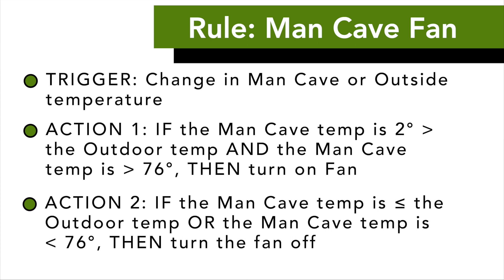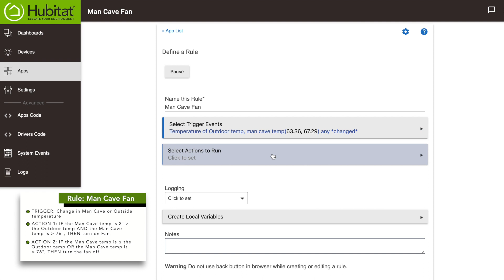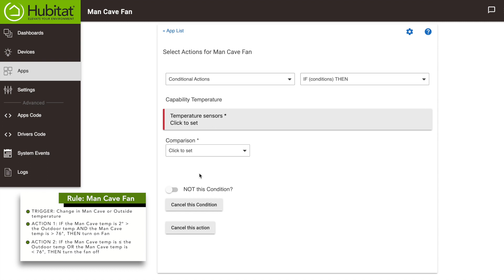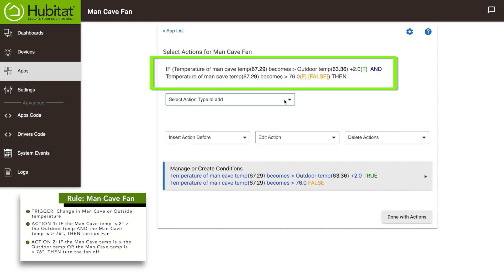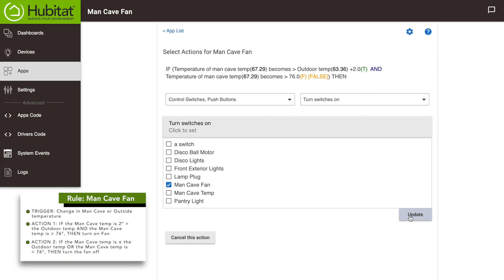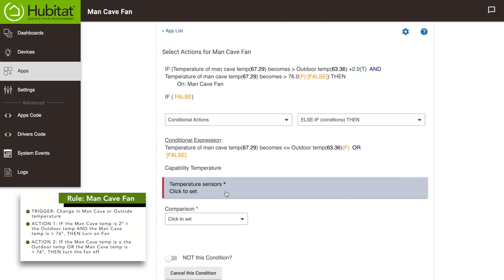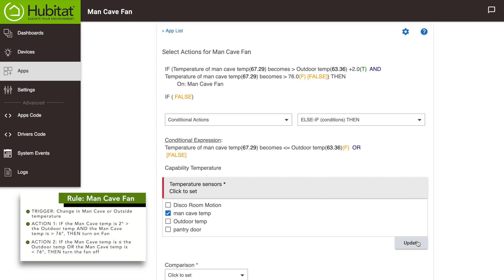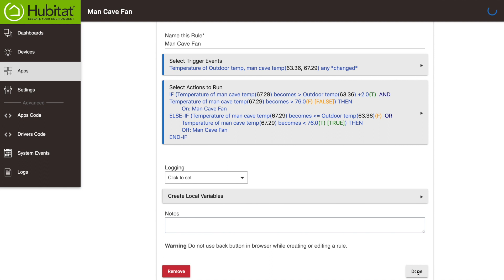Rule Machine 2: Advance Conditional Rules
In the second video in our Rule Machine series, we demonstrate setting up an Advanced Conditional Rule. Learn how to use commands such as IF, AND, OR, ELSE and others to create rules with multiple conditions.